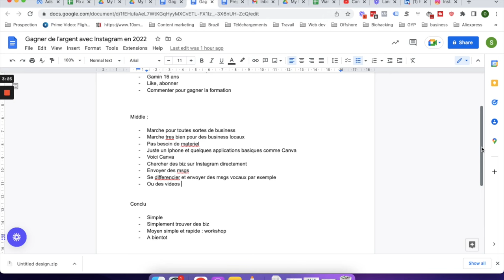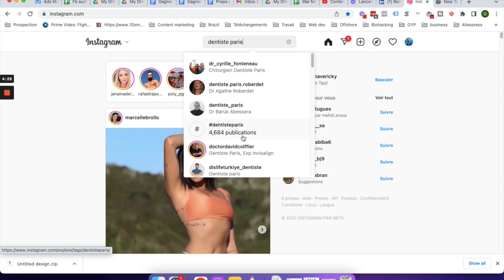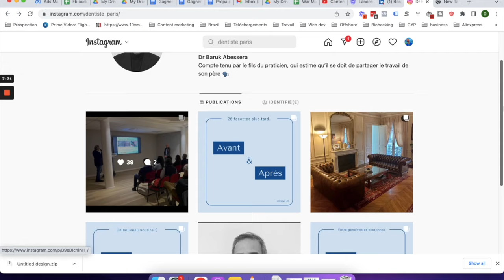Comment Gagner De l'Argent Facilement Avec Instagram En 2024? (Pour Debutants)